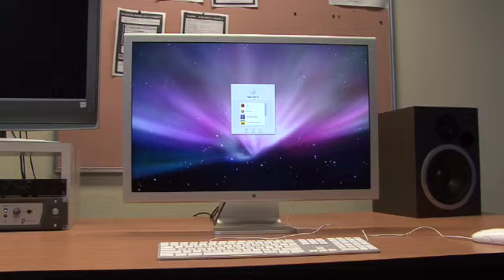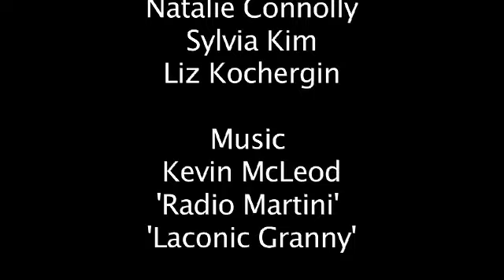Kids Changing The Future Episode 1